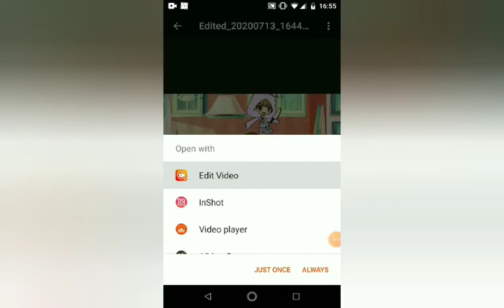Gach live video I dont know radon video 46